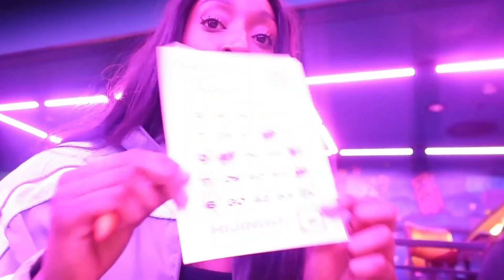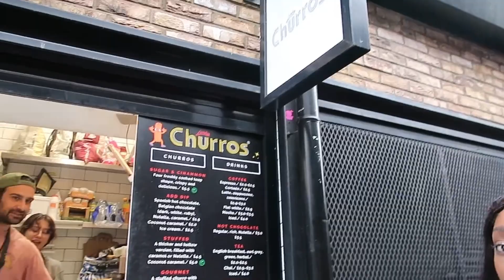VLOG | PHOTOSHOOT | BBQ VIBES WITH THE GIRLSSS | HIJINGO + CAMDEN MARKET LONDON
Hey guys it’s your girl Rhitalks and I’m back again with another video! 🖤

Lashes @millionslashedit

Time stamps

Frequently asked questions:
Q ~ Age ~ 23.
Q ~ Location ~ London,UK.
Q ~ Camera ~ Canon G7X mark ii
Q ~ Ethnicity ~ Jamaican.

Instagram ~ @Rhiannapriscilla
Brand ~ @Soncosmetics_
TikTok ~ @Rhiannapriscilla